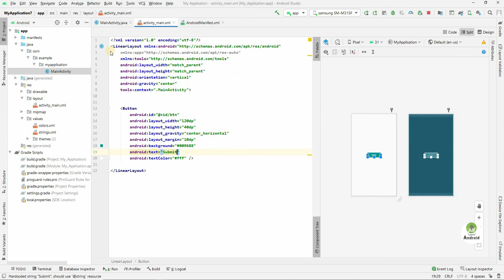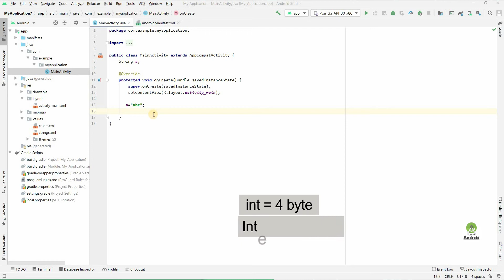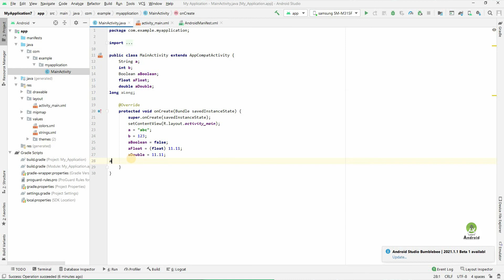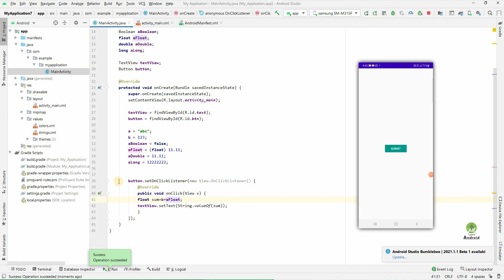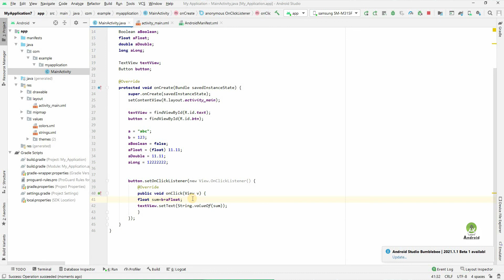String value in android | Whats is Integer, Boolean, Float, Double, Long Value in android studio #16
in this video we are show you,
 what is string value, what is integer value, what is Integer value, what is boolean, what is float, what is double, what is long in android studio.

stringvalue in android studio
integervalue in android studio
booleanvalue in android studio
doublevalue in android studio
longvalue in android studio

16 Most useful shortcut keys in Android Studio | Essential shortcut key | Keyboard shortcut key #15🔻

For any query please mail to us at